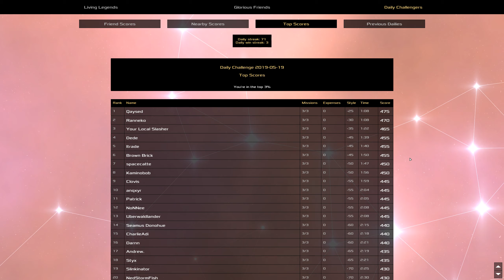Heat Signature Daily Challenge 2019-05-19 - Unequal Distirbution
The same time as 1st place, but 5 points lower. Sometimes it isn't about how long it takes, but how you distribute the time.